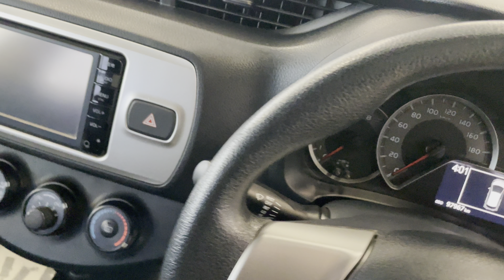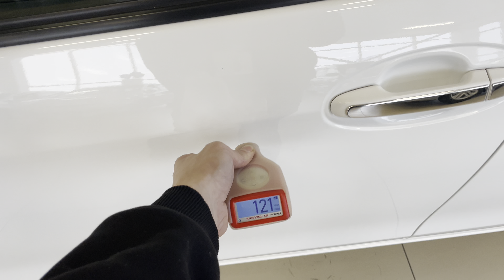Toyota Vitz, 2016 год